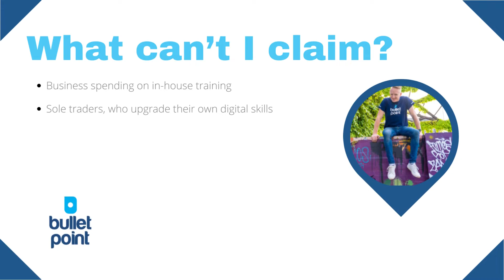How to get the Small Business Technology Investment Boost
𝐎𝐕𝐄𝐑𝐕𝐈𝐄𝐖
The Small Business Technology Investment Boost is a scheme which allows small businesses to deduct an additional 20 per cent of the cost incurred on business expenses and depreciating assets that support their digital adoption, such as portable payment devices, cyber security systems or subscriptions to cloud based services.

𝐁𝐀𝐂𝐊𝐆𝐑𝐎𝐔𝐍𝐃
Businesses with an annual turnover of less than $50 million will be eligible for a 20% deduction on eligible business expenses. For every hundred dollars a small business spends on training their employees, they will get a $120 tax deduction.

Under the Small Business Technology Investment Boost, relevant tech spending will be capped at $100,000 annually. Business will be free to claim expenses past that point as per usual.

The federal government projects the tech package will reduce tax receipts by $1 billion over the policy’s lifespan. The training package is expected to reduce receipts by $550 million.

𝐖𝐇𝐀𝐓 𝐂𝐀𝐍 𝐈 𝐂𝐋𝐀𝐈𝐌?
The Australian Taxation Office (ATO) gives a good idea of what small businesses are free to claim under the Technology Investment Boost.

SMEs will be free to claim the cost of new laptops and next-generation websites under the federal government’s Technology Investment Boost.

Business expenses and depreciating assets like “portable payment devices, cyber security systems or subscriptions to cloud based services” are all covered. External training courses will need to be provided to employees in Australia or online, and delivered by entities registered in Australia.

𝐖𝐇𝐀𝐓 𝐂𝐀𝐍'𝐓 𝐈 𝐂𝐋𝐀𝐈𝐌?
For eligible expenditure incurred between 7:30pm AEDT 29 March 2022 until 30 June 2022:

    ➤ claim the expenditure as usual in your 2021–22 tax return, and
    ➤ claim the additional 20% bonus deduction for this period in your 2022–23 tax return.

For eligible expenditure incurred from 1 July 2022 until 30 June 2023:

    ➤ you can deduct the entire 120% in your 2022–23 tax return.

𝐖𝐇𝐄𝐍 𝐓𝐇𝐄 𝐓𝐄𝐂𝐇𝐍𝐎𝐋𝐎𝐆𝐘 𝐈𝐍𝐕𝐄𝐒𝐓𝐌𝐄𝐍𝐓 𝐁𝐎𝐎𝐒𝐓 𝐀𝐏𝐏𝐋𝐈𝐄𝐒
This measure will apply to expenditure incurred in the period commencing from 29 March 2022 until 30 June 2023.

Eligible spending made before 30 June, 2022 will only accrue the 20% bonus deduction in the 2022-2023 financial year. The ATO’s announcement puts an election-sized question mark over both policies. Crucially, legislation is required for them to come into effect, meaning the bonus deductions are no sure thing.